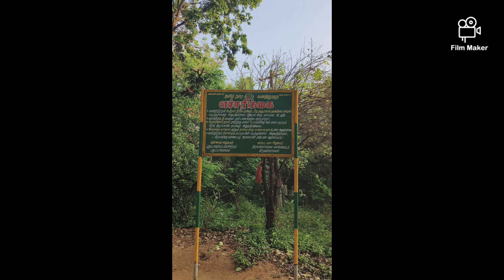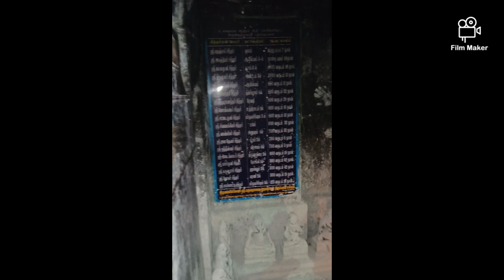Parvathamalai Hill Trecking| Shivan Temple | 4560 feet Height | Tamilnadu | Devotional & Blessfull 🙏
பர்வத மலை என்பது, திருவண்ணாமலை மாவட்டத்தில் கலசப்பாக்கம் வட்டத்தில் கடலாடி, தென்மகாதேவமங்கலம் (தென்மாதிமங்கலம்) கிராமங்களை ஒட்டி 5500 ஏக்கர் பரப்பளவில் அமைந்துள்ள ஒரு மலை ஆகும். மகாதேவமலை, கொல்லிமலை, சுருளிமலை, பொதிகை மலை, வெள்ளியங்கிரி மலை, சதுரகிரிமலை எனப் புகழ்பெற்ற சித்தர் மலைகளைப் போன்று பர்வதமலையும் சித்தர் புகழ்பெற்ற மலையாகும். திருவண்ணாமலை, போளுர், செங்கத்தில் இருந்து சுமார் 25 கிலோமீட்டர் தொலைவில் அமைந்துள்ளது இம்மலை.

பர்வதம் என்றால் மலை என்று பொருள். பர்வதமலை என்றால் மலைகளுக்கெல்லாம் மலை, மலைகளின் அரசன் என்று பொருள். பர்வதமலைக்கு நவிரமலை, தென்கயிலாயம், திரிசூலகிரி, சஞ்ஜீவிகிரி, பர்வதகிரி, கந்தமலை, மல்லிகார்ஜுனமலை, என்ற வேறுபெயர்களும் உண்டு.